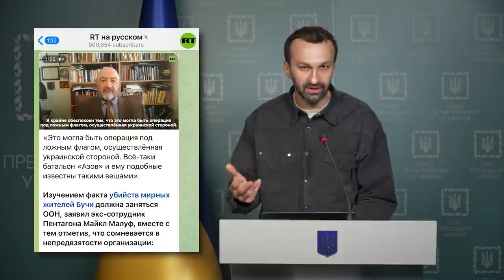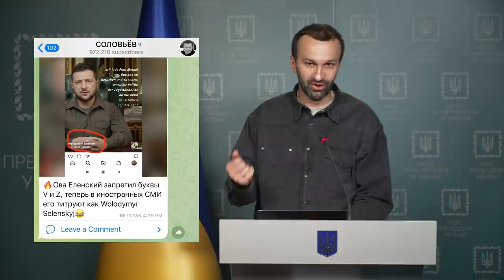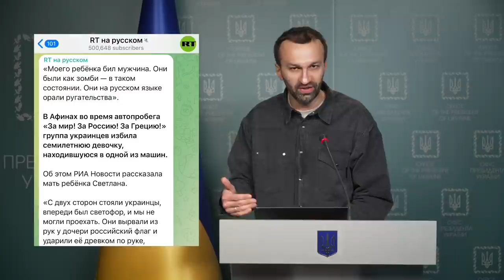Dispelling Russia’s white washing of its atrocities in Bucha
In today's briefing Serhiy Leshchenko thwarts Russia’s attempts of white washing its atrocities in Bucha and Irpin as well as Russia’s clumsy attempts of sympathy gathering.